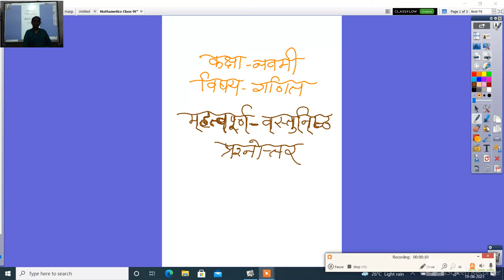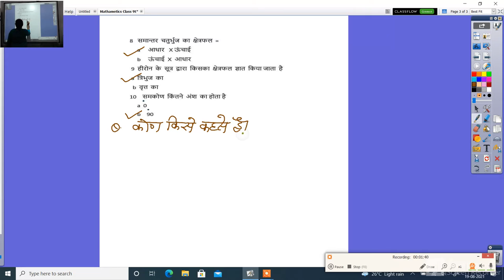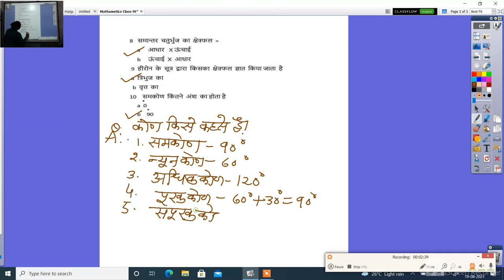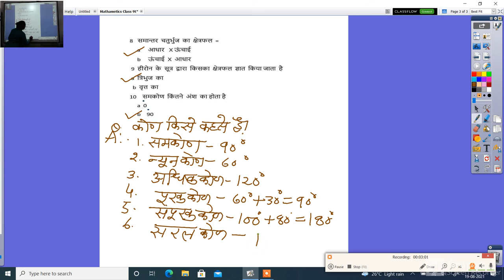MATHEMATICS CLASS 9th